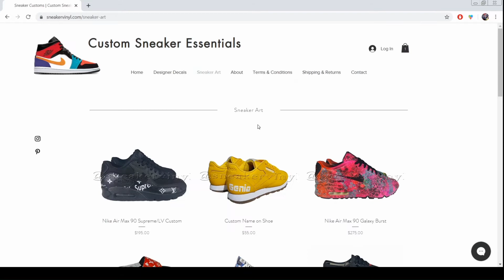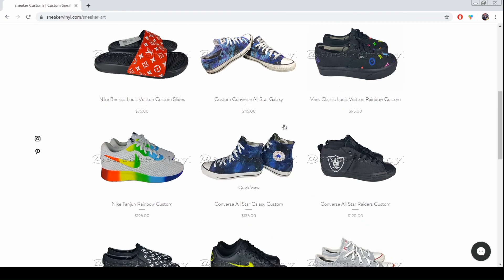Premiere Site for Sneaker Customs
Premiere Site for Sneaker Customs and Sneaker Designer Stencils.